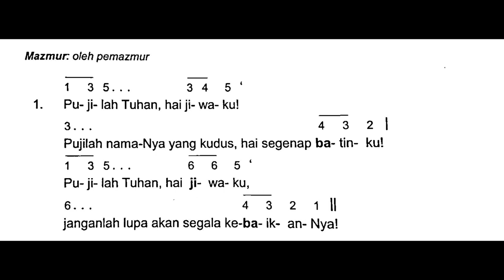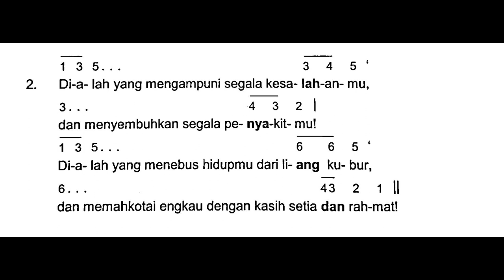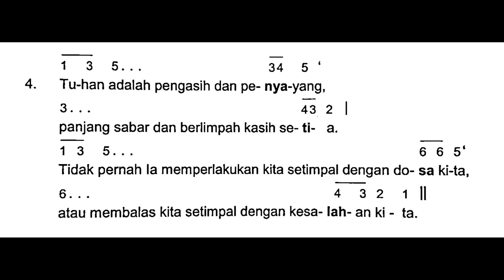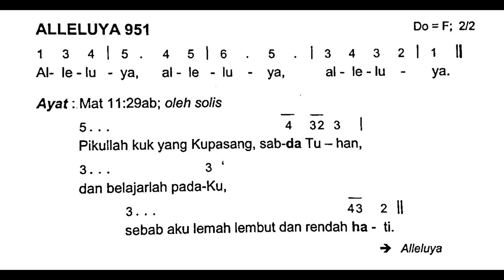[Edisi Baru] Jumat, 16 Juni 2023 - HR HATI YESUS YANG MAHAKUDUS - Mazmur Tanggapan - Tahun A